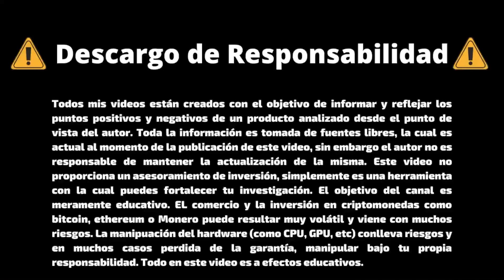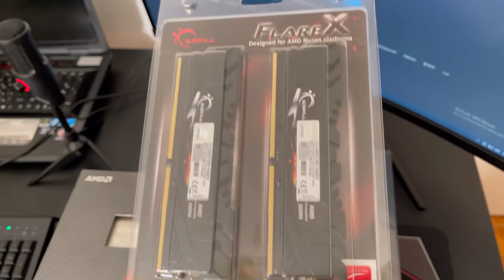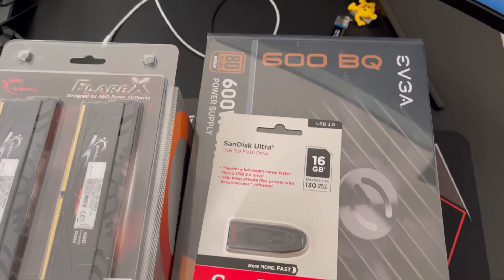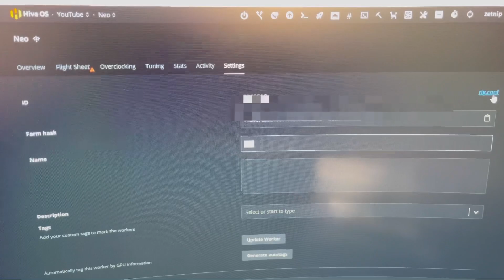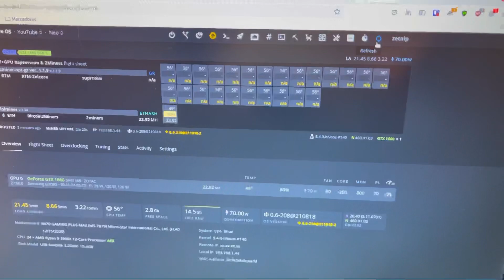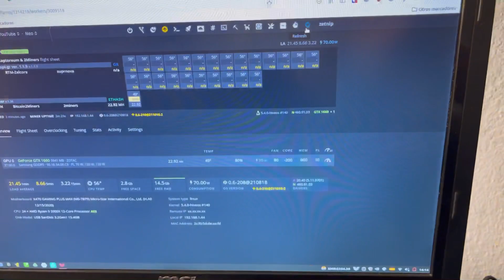✅ Armo un RIG DE MINERÍA de GPU+CPU🤑 | Minamos Monero o Raptoreum + Ethereum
Bueno chicos en este video les muestro la instalación de un CPU + GPU para una mineria conjunta. En principio vamos a mianr bien sea Ethereum + Monero o Ethereum + Raptoreum. El experimento comenzará a partir de la proxima semana en cuanto a rentabilidad del CPU.
El equpo utilizado es:
DDR4 3200Mhs Skill CL16 FLARE X
USB MEMORIA 16GB
NVIDIA 1660 ZOTAC

Linea de Tiempo:
0:00 Intro
1:30 Equipo Necesario
3:58 Montaje CPU y RAM
6:20 Disipador
7:50 Resumen
9:05 Instalación HiveOS

El comercio y la inversión en monedas digitales como Bitcoin, Ethereum o Monero, es altamente volatil y viene con muchos riesgos. Este análisis tiene carácter informativo y no debe considerarse como asesoramiento de inversión.